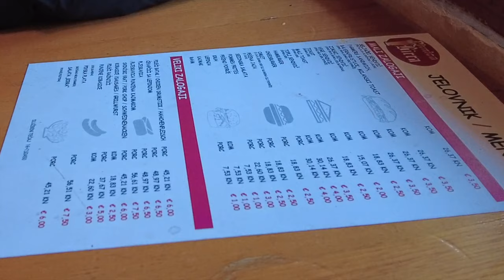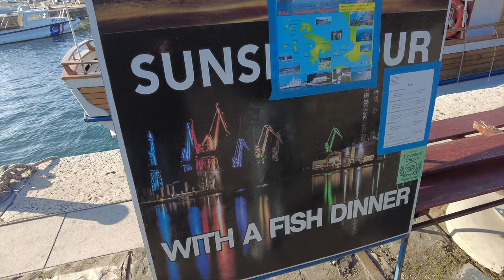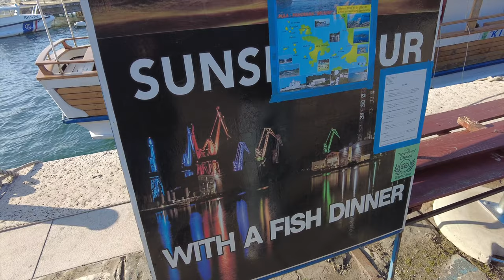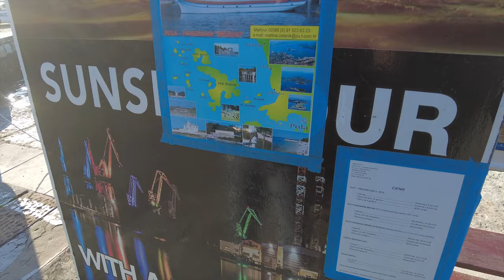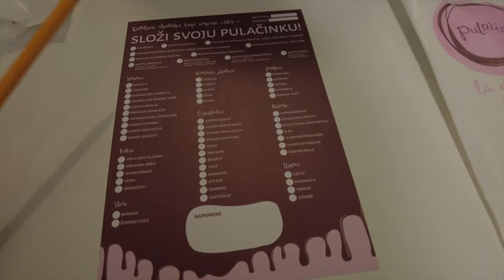Čo robiť a vidieť v Chorvátskom meste Pula mimo sezóny ? | Pula, Chorvátsko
V novom videu sa pozrieme na náš deň z mesta Pula v Chorvátsku, ktoré sme navštívili mimo sezóny, čo znamenalo, že na uliciach vládla pokojná atmosféra. Najskôr sme si ukázali naše ubytko, išli do miestnej posilky a potom navštívili centrum mesta, vrátane prístavu a kolosea. Na konci dňa sme ochutnali najlepšie palacinky v meste v podniku Pulačinka. Sleduj viac vo videu a uvidíš ako to vyzerá v Pule, keď nie je preplnená turistami.

0:00 Intro a ubytovanie
1:53 Parkovanie v Pule
3:10 Second hand
4:26 Miestna posilovňa
6:18 Podnik pri posilovni
8:06 Centrum mesta
12:51 Prístav a Koloseum
18:04 Palacinky

Ak sa ti tieto videá páčia, ich tvorbu môžeš podporiť na tomto odkaze ➡️

Čo robiť a vidieť v Chorvátskom meste Pula mimo sezóny ? | Pula, Chorvátsko | vlog #44 | travel vlog sk cz skcz czsk 4k 2023